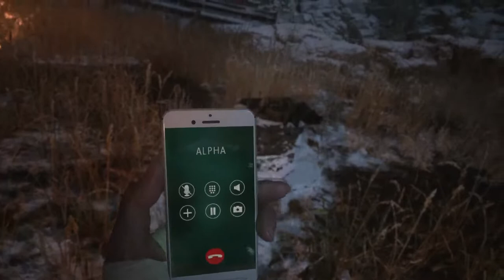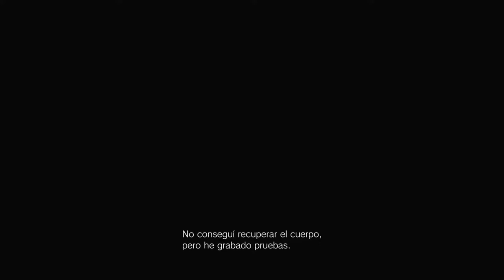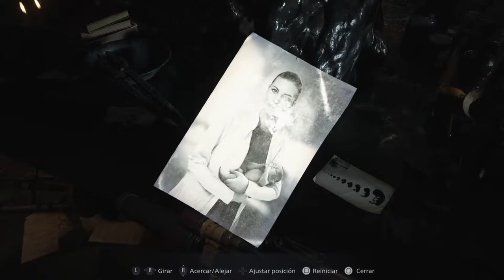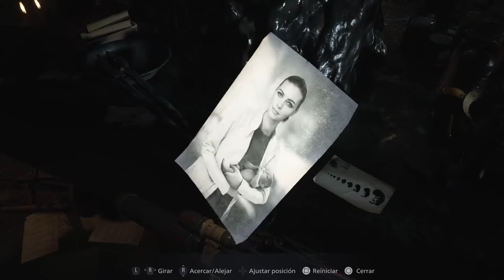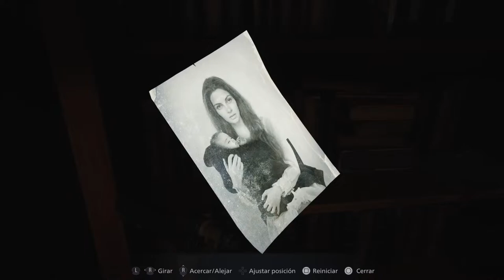Resident Evil Village Parte Seis PlayStation 5